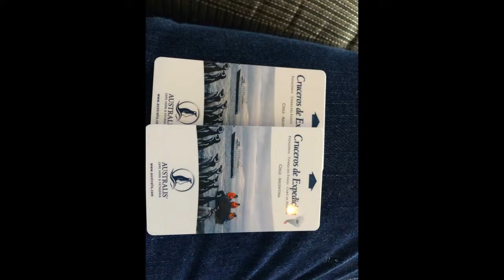Punta Arenas / Patagonia Noviembre 2014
Un hermoso tiempo, en un hermoso lugar con quienes amo !!!.